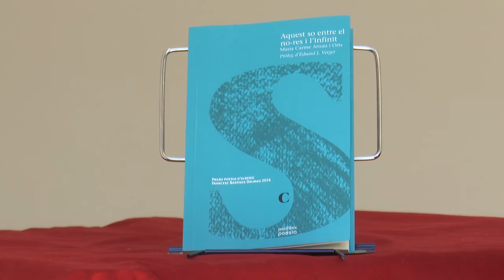Fira del Llibre 2016 Carme Arnau Aquest so entre el no res i l'infinit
Carme Arnau va guanyar amb "Aquest so entre el no res i l'infinit" el Premi Poesia Francesc Badenes Dalmau 2014. La mirada de l’autora fendeix molt més incisiva encara sobre el fet humà. Replanteja l’existència: què ens basteix i què ens condiciona.